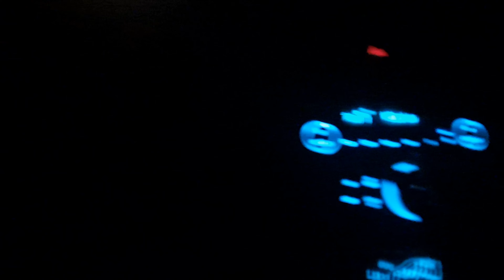A Day in my Life❣| How i Shoot My Client Makeup❣ | Meet Someone so Cute🥰 | No Time to Eat😭